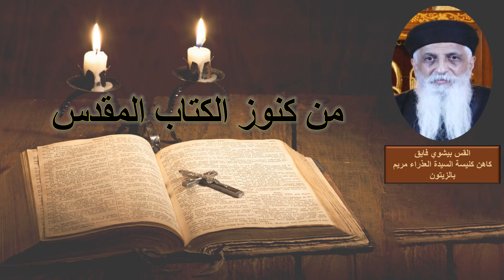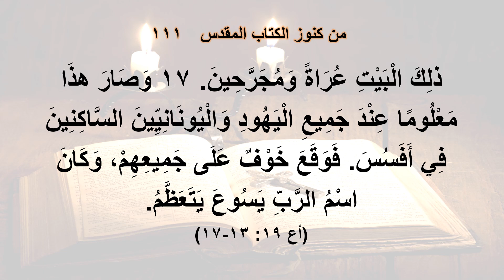من كنوز الكتاب المقدس - القس بيشوي فايق - الحلقة المائة واحد عشر